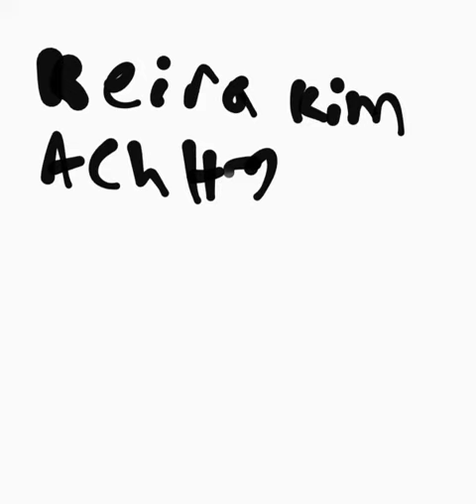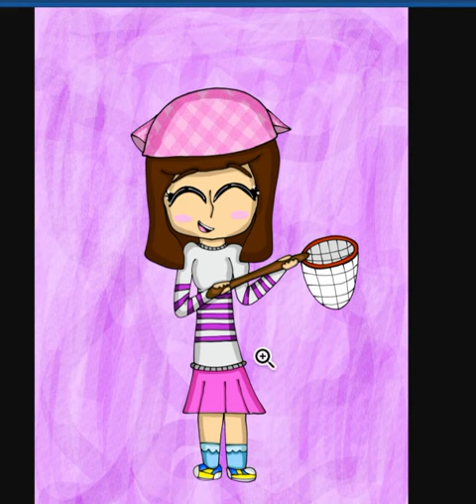(I AM NO LONGER TAKING ANY REQUESTS FOR NOW) Picture for Reagan Crossing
I finished this in 2 hours. I will no longer be taking requests for the time being. Hope you understand :) (the only pictures I will work on now are the ones for MineCraft for starters, Mellow Horizons, and Kawaii Rose)